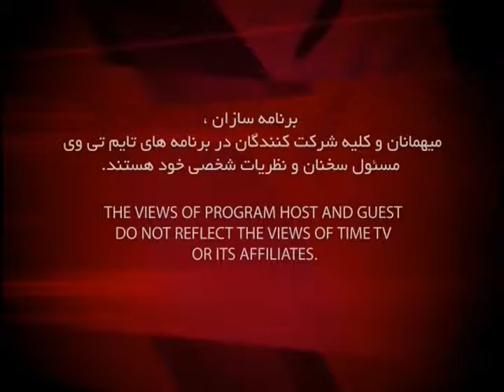New Life Treatment ep 18